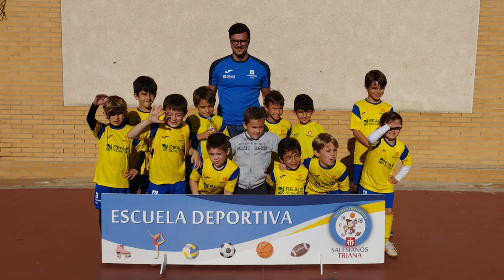Vídeo resumen gala final. Extraescolares Salesianos de Triana 2023